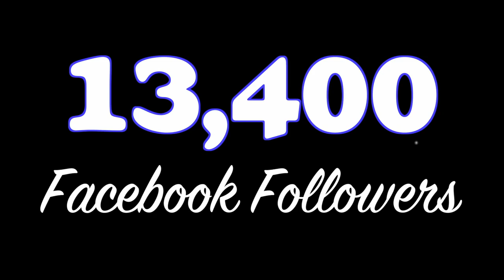"That Was The Week That Was" (8_14_21)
Here is the Journal's 77th "That Was The Week That Was" show for August 14, 2021.